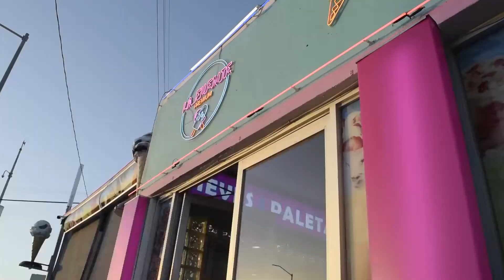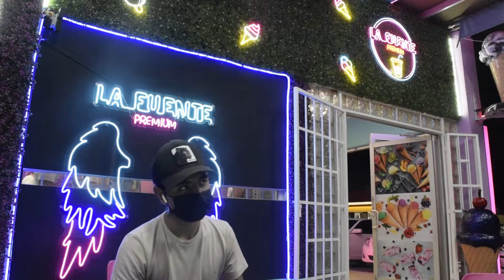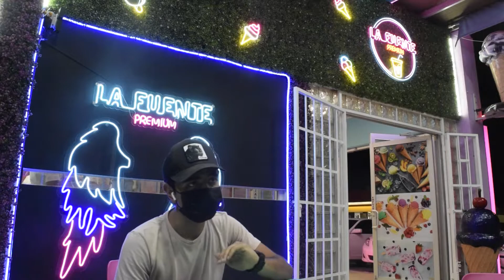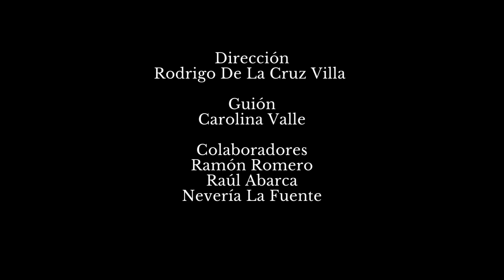Un lugar de nieve - Documental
Integrantes:
Rodrigo De La Cruz Villa y Sahian Carolina Valle Rosales